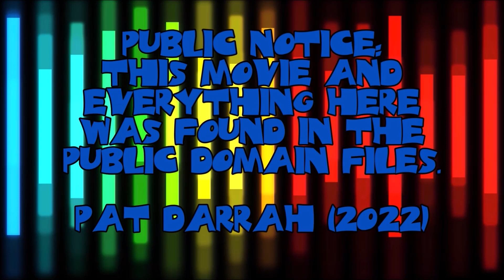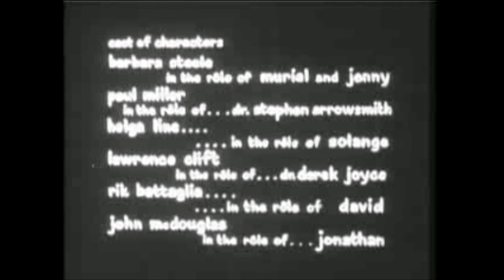Nightmare Castle Starring: Barbara Steele, Paul Muller, and Helga Line' (uploaded 09-25-2023)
Tonight's movie is: Nightmare Castle

A sadistic count tortures and murders his unfaithful wife and her lover, removing their hearts from their bodies. Years later, the count remarries and the new wife experiences nightmares and hauntings. The ghosts of the slain return to exact their bloody revenge, until their hearts are destroyed.

Starring: Barbara Steele, Paul Muller, and Helga Line'

Released: 1965

All movies are from the public domain movie files, I have no ownership of them.